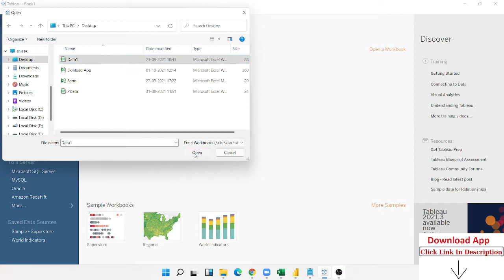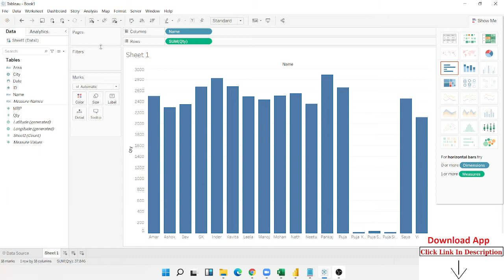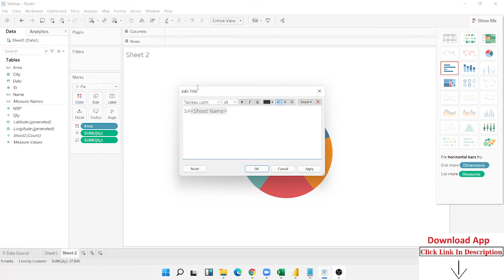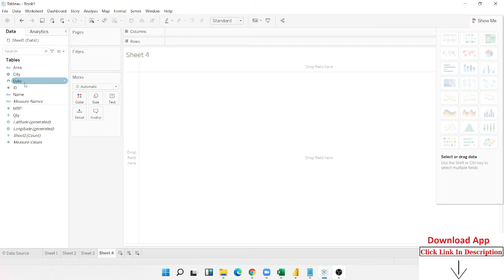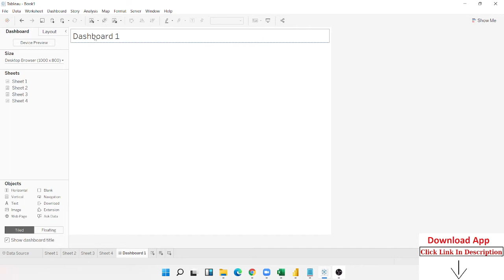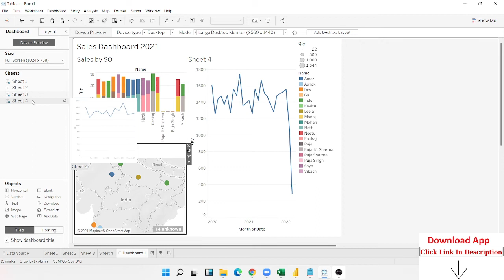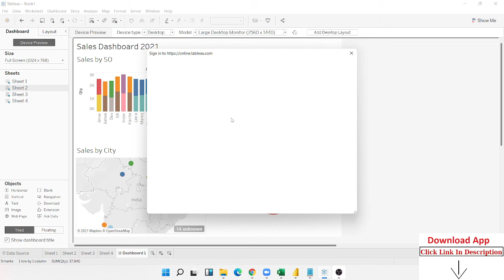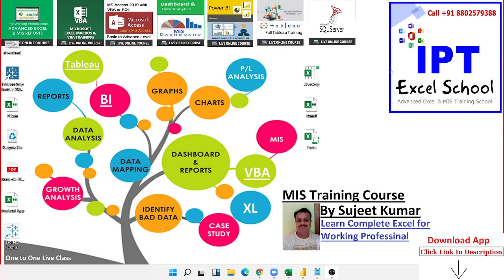Make Fantastic Dashboard with Tableau